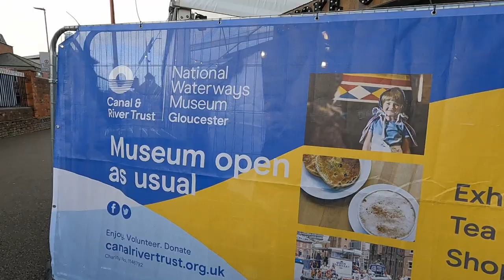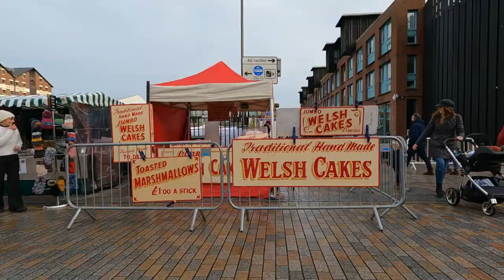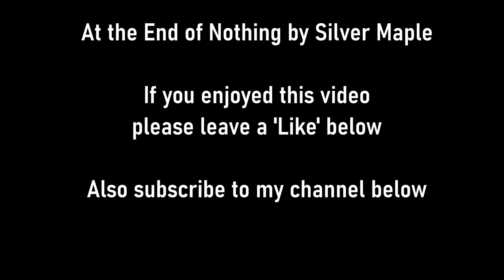Winter Wonderland in Gloucester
Each year there comes to Gloucester Docks an Ice-Skating Rink. Very popular it is too, especially on a weekend when there is also a market. The Ice-Skating Rink takes on a different look during the dark evenings, a cold look like the water of Gloucester Docks.